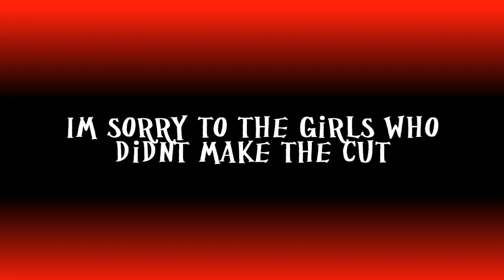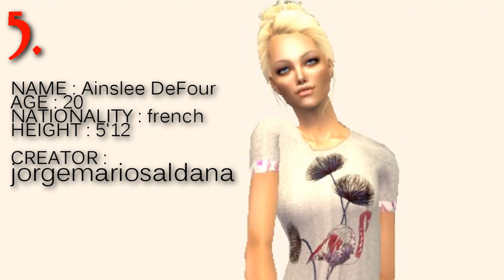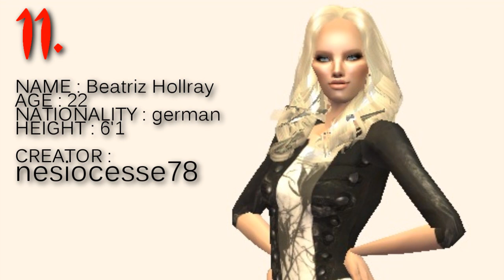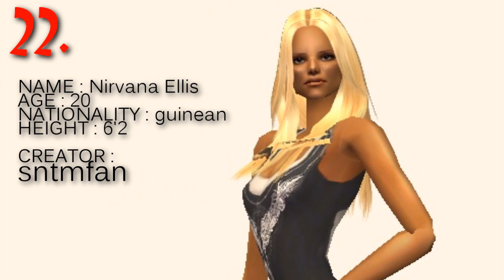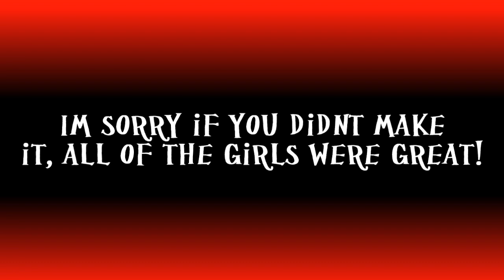SNTM Cycle 5 : Top 26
It's finally time to announce the Top 26, of cycle 5!
I'm so sorry if your girl (s) didnt make it, they were all great!

HERE IS THE LINK TO THE PHOTOSHOP CAST PHOTO (To Make It Easier For You)